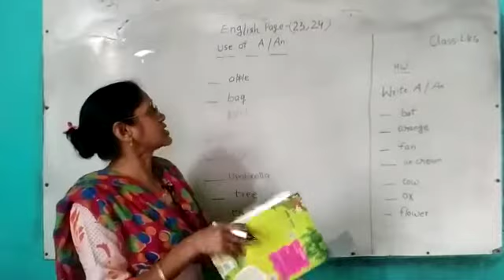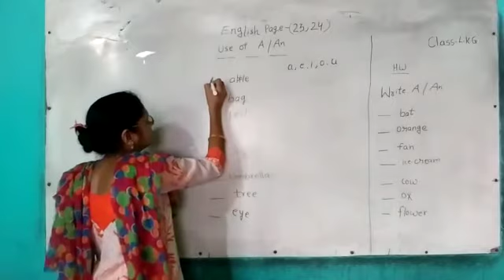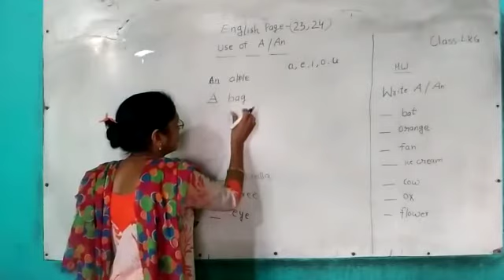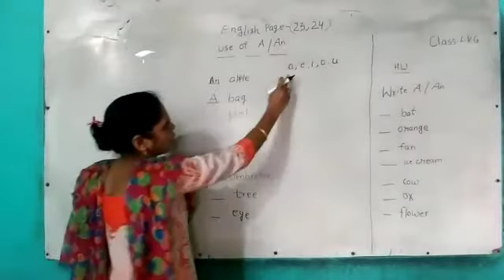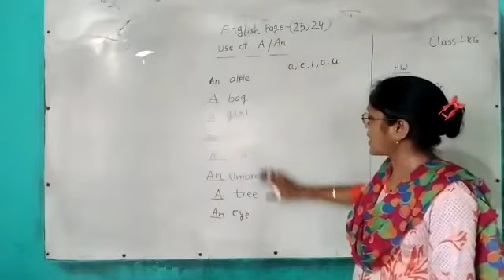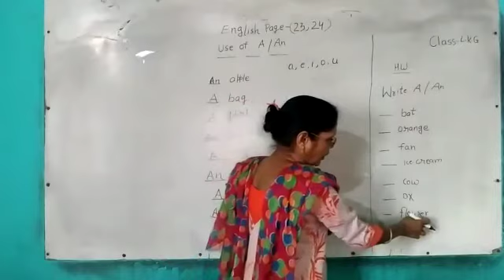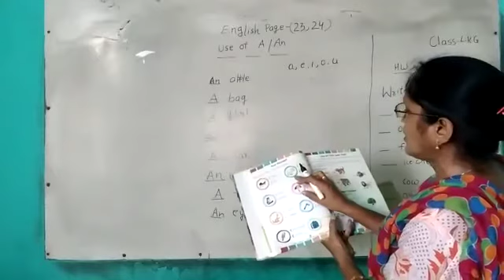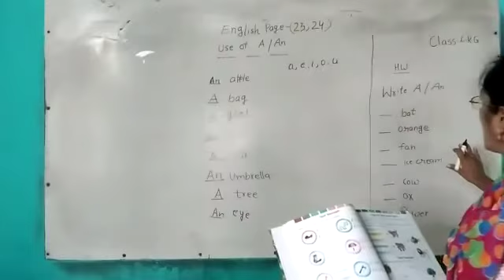LKG|ENGLISH|USE OF "A" /"An"